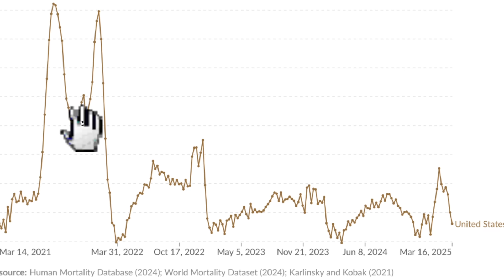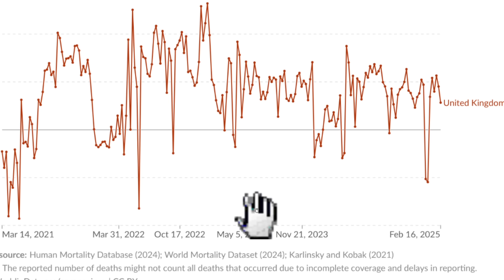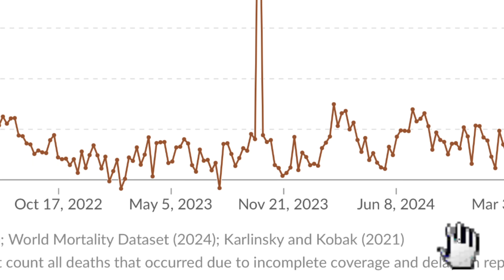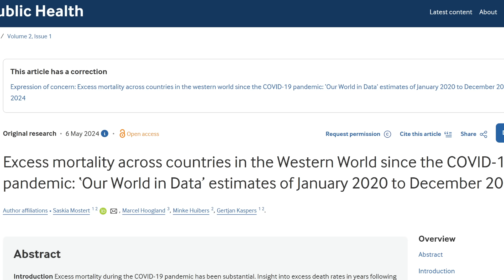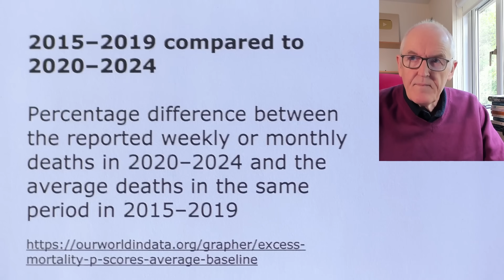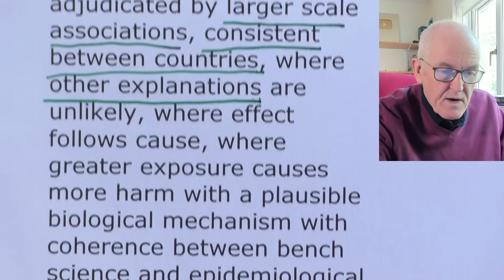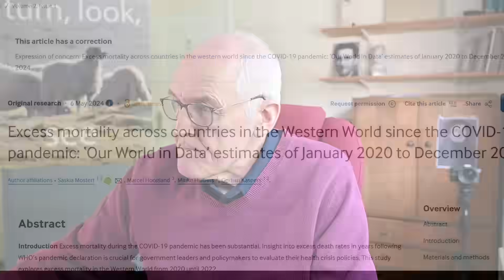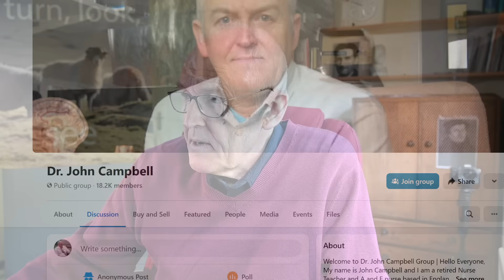Excess deaths 2025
Excess mortality: Deaths from all causes compared to
average over previous years

1 January 2020 until 31 December 2022

47 countries of the Western World, 3, 098, 456

Excess mortality

2021, 42 countries

2022, 43 countries

Conclusions

Excess mortality has remained high in the Western World for three consecutive years

This raises serious concerns.

Government leaders and policymakers need to thoroughly investigate underlying causes of persistent excess mortality.

2015–2019 compared to 2020–2024

Percentage difference between the reported weekly or monthly deaths in 2020–2024 and the average deaths in the same period in 2015–2019

Correlation and causality

Smoking is correlated with lung cancer

Asbestos exposure is correlated with mesothelioma

Alcohol consumption is associated with liver cirrhosis

Obesity is correlated with high sugar intake

Radiation exposure is correlated with cancer

Dioxin exposure is correlated with cancer

Causality may be adjudicated by larger scale associations, consistent between countries, where other explanations are unlikely, where effect follows cause, where greater exposure causes more harm with a plausible biological mechanism with coherence between bench science and epidemiological data supported by (even limited) experimentation. By analogy to other causes of harm and sometimes by reversibility.